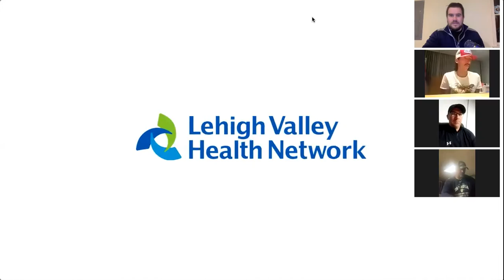TnSportsChat: Schuylkill Football coaches join this week's show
Lehighton football coach Tom McCarroll and Tamaqua coach Sam Bonner join Justin Carlucci and Patrick Matsinko on a special episode of TnSports Chat, presented by the Lehigh Valley Health Network.